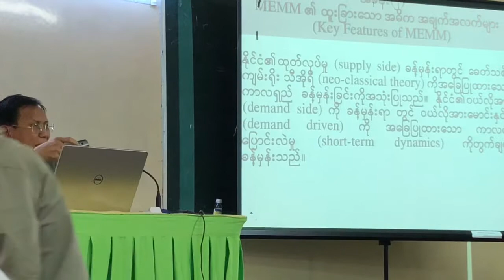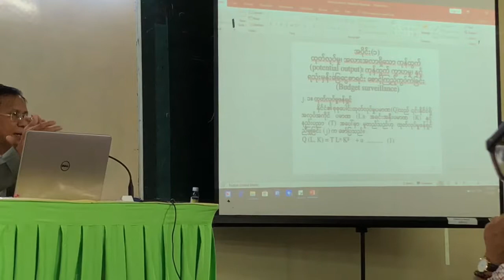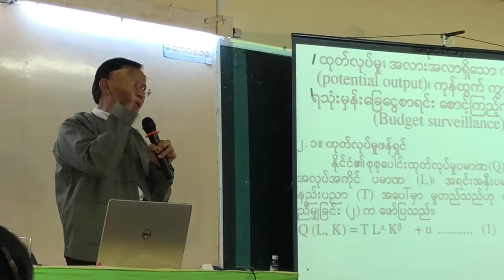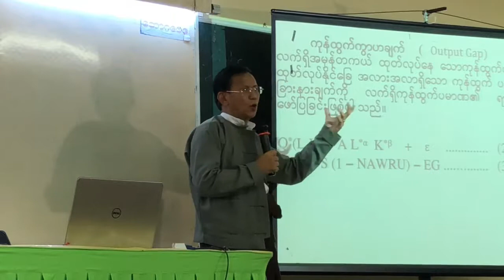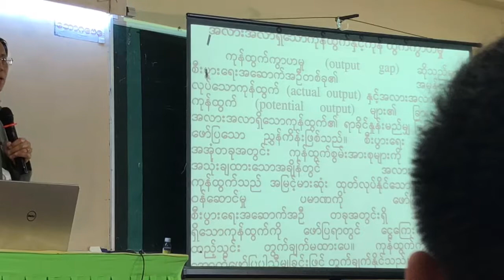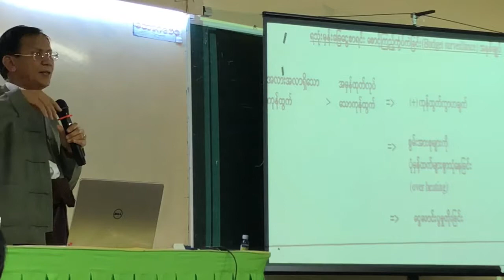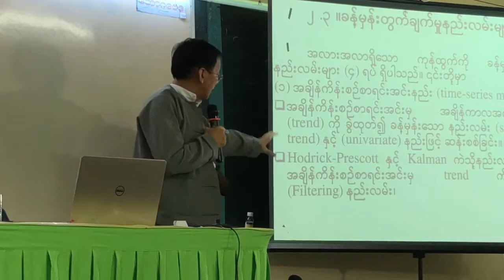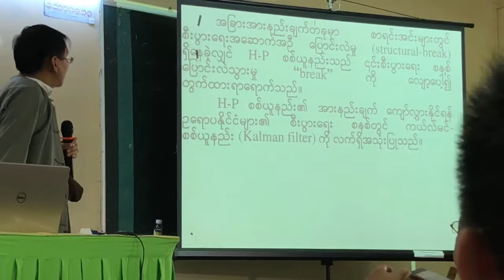Economic Models of Myanmar-2